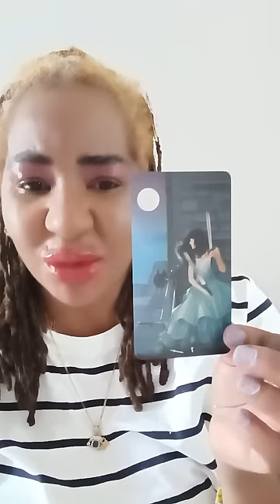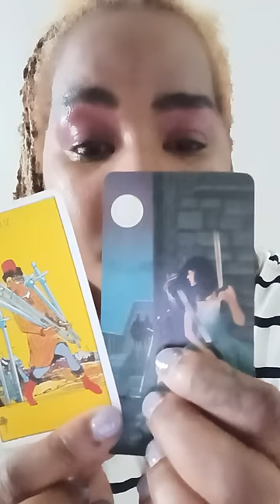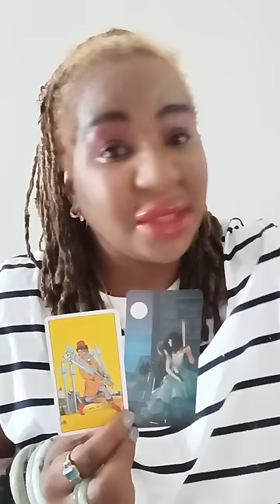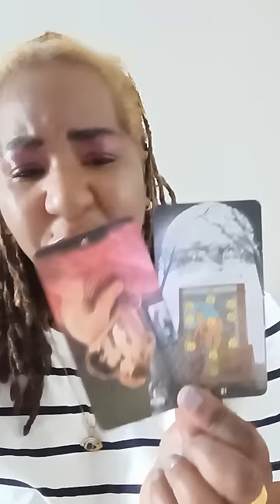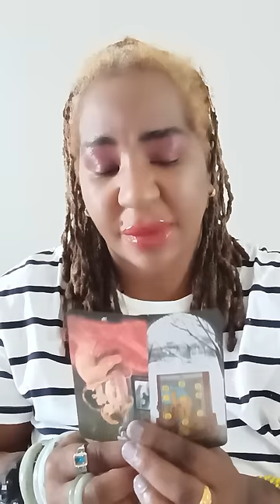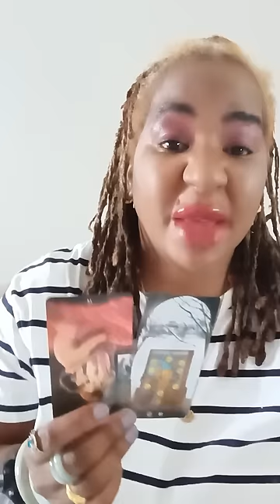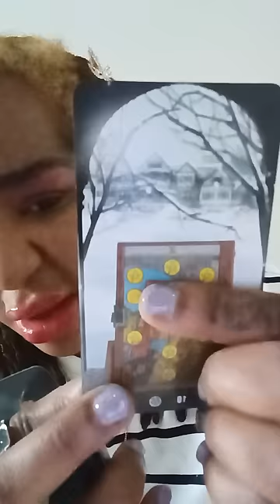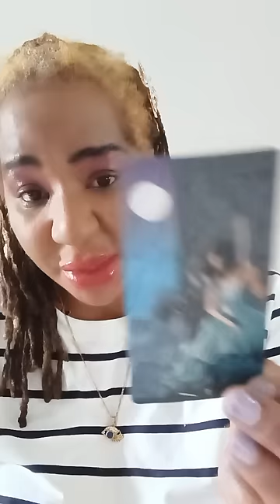TRUMP ATTACKER THOMAS MATTHEW CROOKS 'SELECTED BUT NOT RECRUITED' ? SECRET SERVICE CONFUSED ? 🔮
ASE
chukwudaalu 🐚